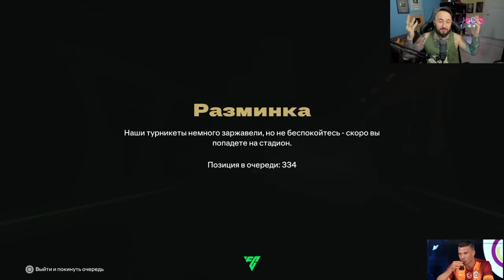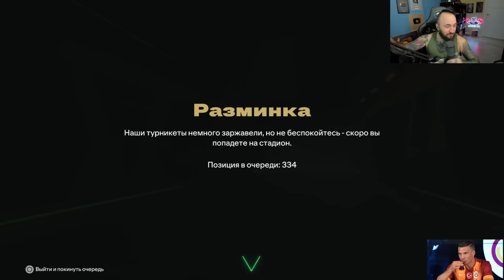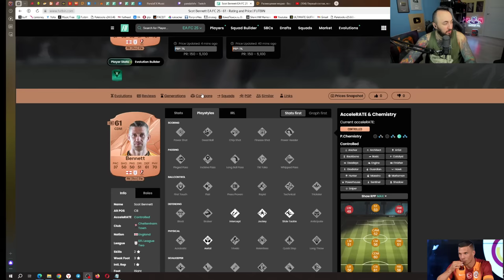СУПЕР УЛОВ! 91 РЕЙТИНГ в ОСНОВУ 😎 2 ГЕРОЯ и 2 КАРТЫ ЛЧ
Playstation - Pandawhithe